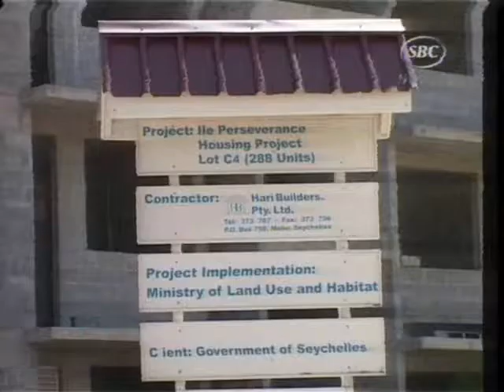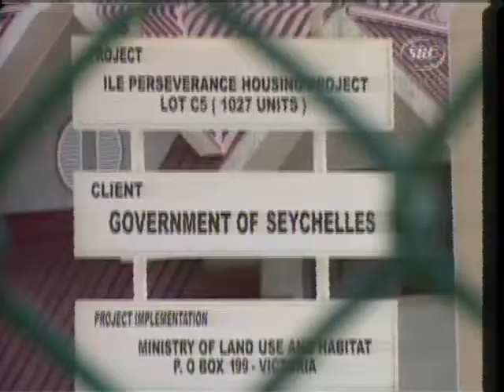Clarification on Use of Funds on Ile Perseverance